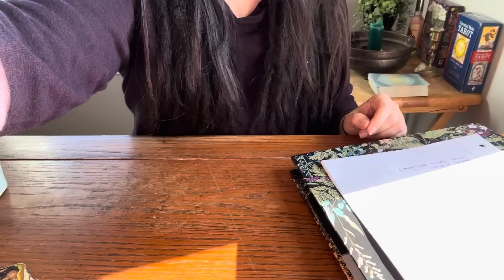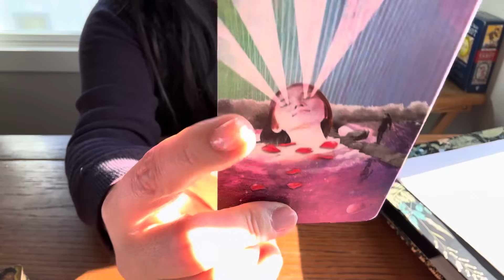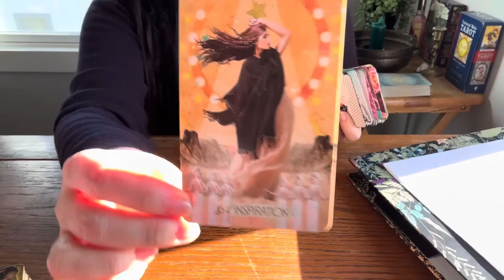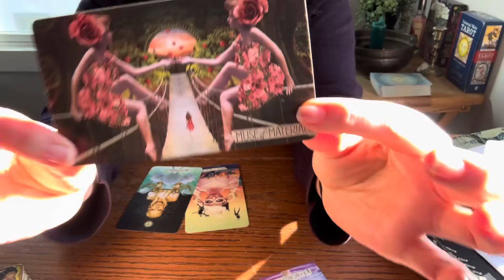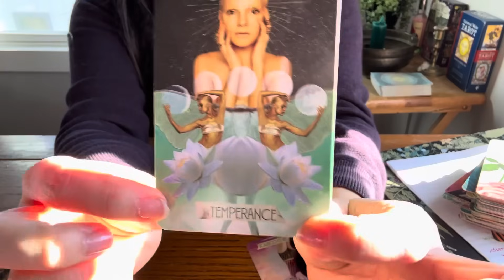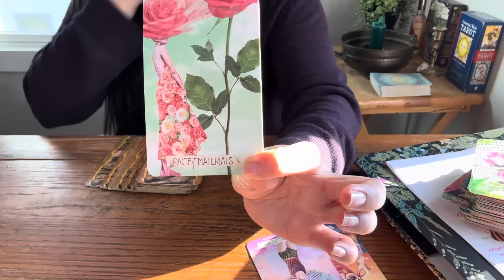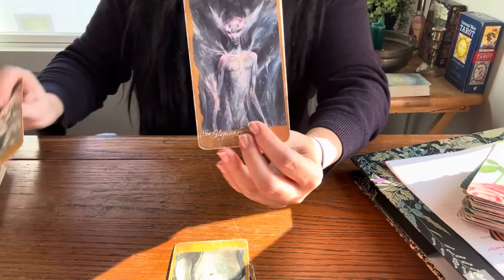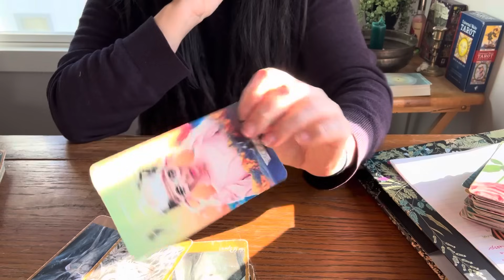AN ANCIENT OATH FUFILLED COMPLETING A CYCLE. A PAUSE TO REST & REFLECT. BEAUTIFUL CONNECTIONS AHEAD.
Someone's Channeled Message Timeless Tarot Reading Posted October 2024
When you see this message is when it is meant to find you!

PERSONAL READINGS
Only a limited number available each week, so check back next week if they are out.

If the messages help you and you feel generous, I accept donations at the following:

Bright Blessings